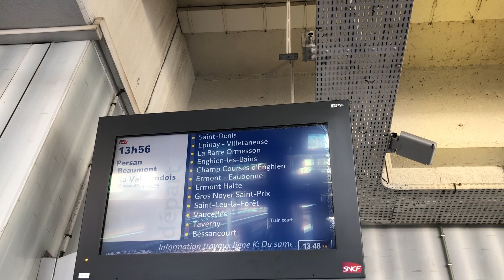(Transilien H) Trajet entre Paris Nord - Saint Denis